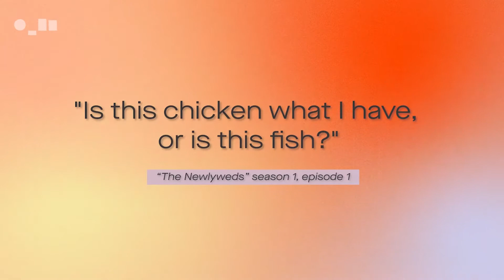7 90's Pop Stars: Where are they now?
Ah 1990’s pop culture, a period of time that with the benefit of nostalgia can be looked at with part cringe and part awe. We mean all this in the best possible way. After all, “90’s pop stars where are they now” is one of the best games you can play with your friend group.

While some of the biggest pop stars of the 90’s like Britney Spears, Mariah Carey, Beyoncé, Jennifer Lopez, and Justin Timberlake remain incredibly popular and active, others have moved on forging a new path in life.

Some 90’s pop stars have continued on with music. Some have moved into other ventures. Nevertheless, here’s a list of 7 90’s pop stars and where they are now.